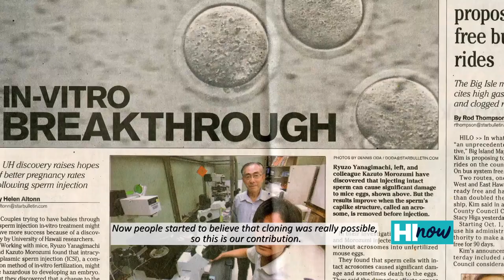HI NOW Kupuna Achiever: Dr. Ryuzo Yanagimachi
This segment was filmed, edited and produced by HI NOW.